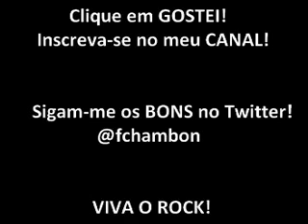Ei Restart vai tomar no cú - Detonautas ao vivo em Blumenau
Ei Restart vai tomar no cú - Pessoal presente no show do Detonautas Roque Clube manda um recado ao vivo para o Restart.
Show realizado em Blumenau-SC na Obsconcept no dia 02/04/11.

Sigam-me os bons: @fchambon